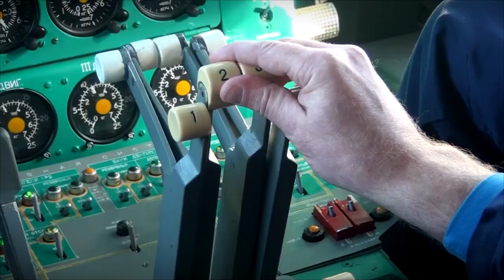В Твери на аэродроме Мигалово прошли учения по бомбометанию и боевым стрельбам